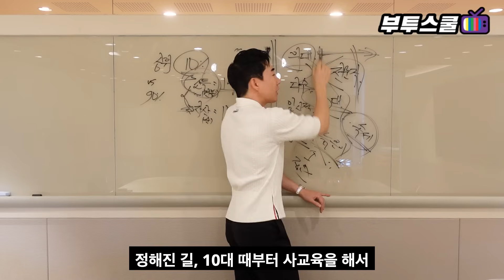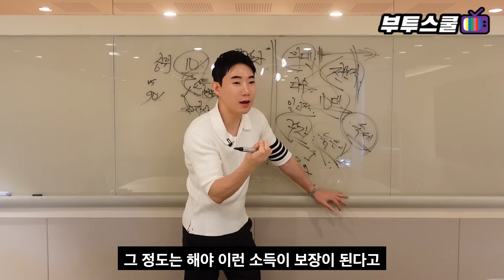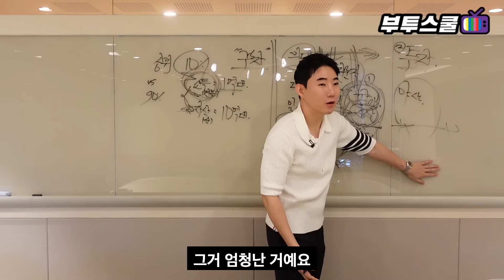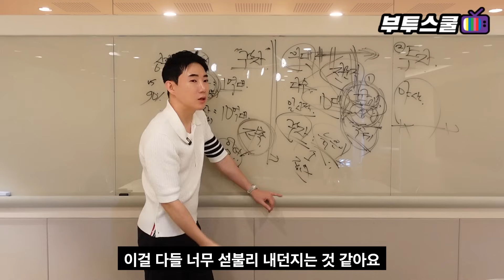월급 200~300만원 벌 때 알고 있어야 하는 진실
부투스쿨 - 자본주의, 투자, 인생에 관한 현실적인 모든 것

김수영 대표 (유비)

1987년 서울 출생. 건국대학교 부동산학과를 졸업했다. 모두가 취업 준비와 스펙 쌓기에 여념이 없던 대학생 시절, 그저 열심히 살기만 해서는 결코 부자가 될 수 없음을 상당히 일찍 깨닫고 남들과 조금은 다른 길을 걸어왔다.